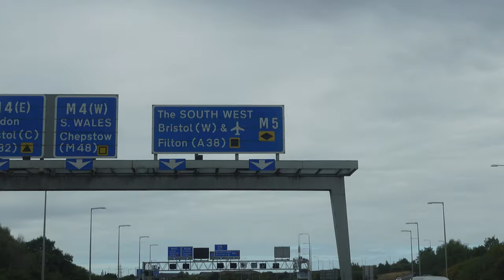SCENES IN THE SEVERNSIDE DERBY! | BRISTOL CITY 2-0 CARDIFF CITY | *VLOG*